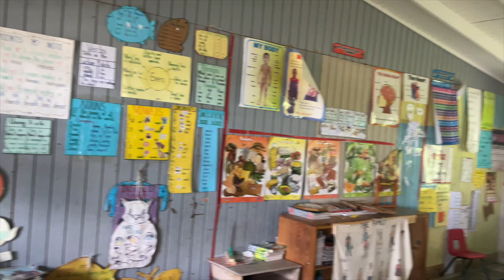Jamaica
My family planned a 2 week trip to Jamaica to reconnect with our roots. Halfway through the first week we learned that a hurricane was headed straight for us. This knowledge did not impact our first week but it curtailed much of our plans for the second week.

In the first week, we visited Saint Elizabeth, Black River, YS Falls, Montego Bay, Doctor's Cave Beach, Negril, Negril West End and Rick's Cafe.

The second week was spent mostly at our hotel in Runaway Bay but we did spend a day in the mountains of Saint Ann.

Subs: 203

W1150FW2250F